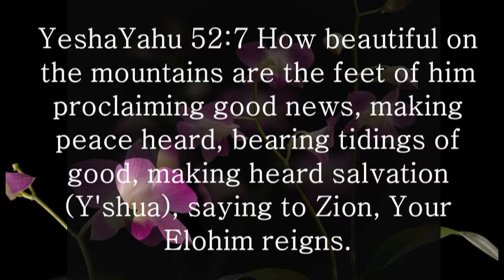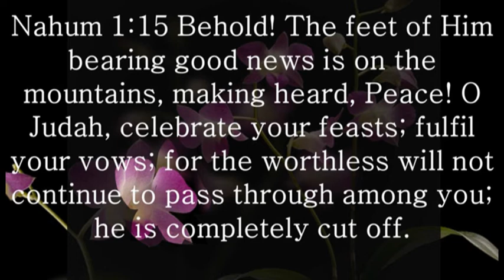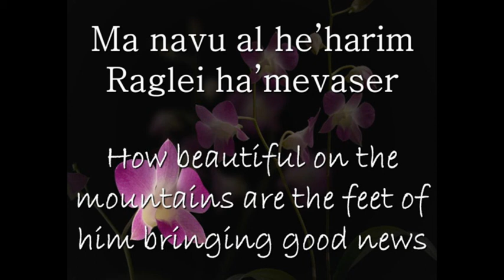Ma Na'vu (How Beautiful) - Marty Goetz